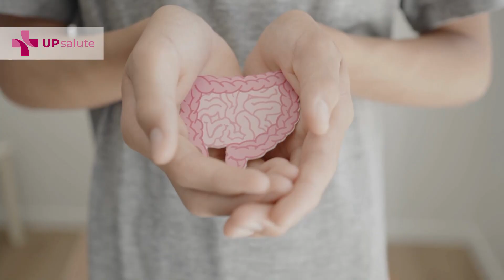Problemi urinari e autodiagnosi - Dott. Riccardo Galli - UPsalute Channel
In questa speciale puntata di UPsalute il Dottor Riccardo Galli, Medico Chirurgo Specialista in Urologia, ci spiega in che modo comportarsi in caso di insorgenza di problemi urinari.

Ognuno di noi oggi ha a disposizione diversi canali informativi, il web in primis, ma in quanto pazienti alla ricerca di informazioni bisogna stare molto attenti. In caso di disturbi urinari, come ci spiega il Dottor Galli, è importante evitare l’autodiagnosi e rivolgersi direttamente al proprio medico di fiducia. In particolare bisogna assolutamente evitare l’autoterapia, che rappresenta la scelta peggiore e può addirittura allontanare e rendere più difficile la guarigione.

Approfondiamo l’argomento insieme al Dottor Galli all’interno di questo contenuto!

Intervista:

00:00 Intro
00:20 Problemi urinari e autodiagnosi
00:24 Come comportarsi?